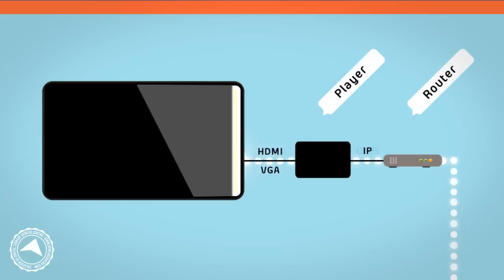¿Qué es Digital Signage?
También conocido como señalización digital dinámica o señalización digital multimedia, es el uso de contenidos digitales emitidos a través de pantallas como monitores LCD, pantallas de plasma o un panel de LED.

Esta tecnología substituye cada vez más los carteles tradicionales para mejorar la presentación y promoción de ventas de productos, para visualizar información o incluso para facilitar la interacción con los contenidos.